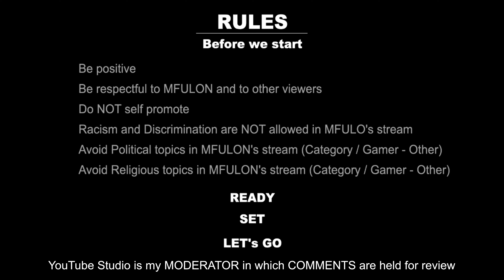Thursday more Call of Duty Modern Warfare II Gameplay in 4K resolution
Thank you NEW Subscribers we have a long journey reaching the 1000 Subscribers

Playing on HIGH DEF

- 1080p for Everyone

-1440p  HD for SUBRCIBERS ONLY (soon)

Mon Tue Wed Thu  Fri - TBD:pm-TBD:pm  October 05 2023 ENG/ESP